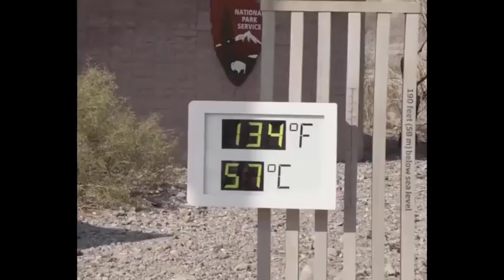Most DANGEROUS places in the World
Some of the most dangerous places in the world. You don't wanna go there.